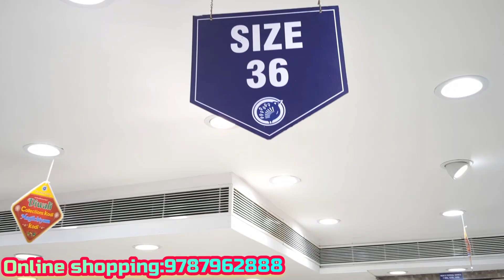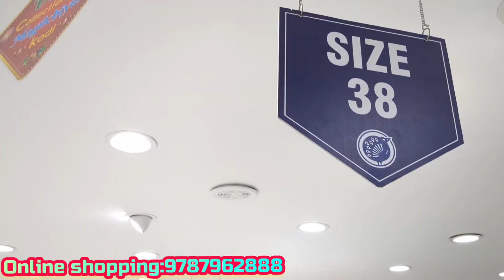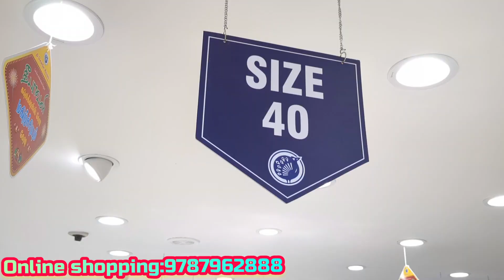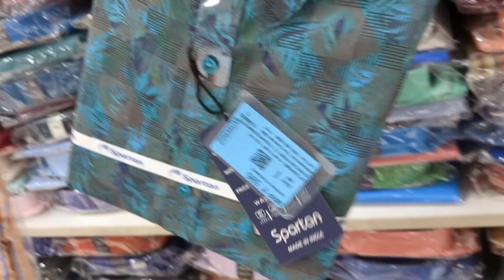The chennai silks🎇🎇Mens collection.... shirts, T-shirt, Banian.. Buy 1 get1 collection